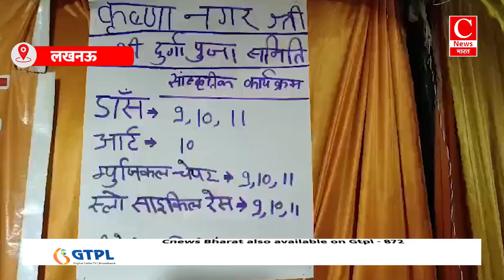श्री सहसेवीर बाबा मंदिर प्रांगण में मां दुर्गा हुई विराजमान || Cnews Bharat